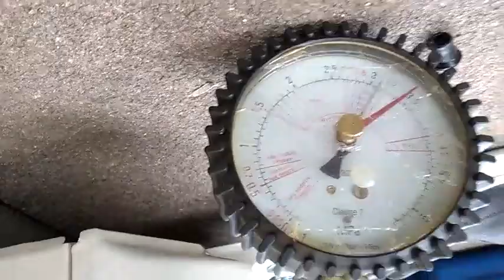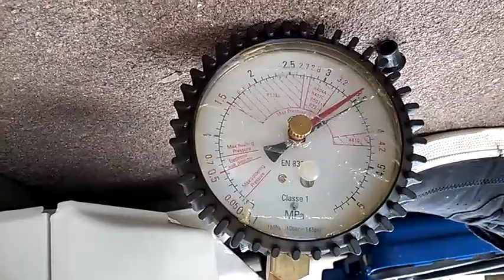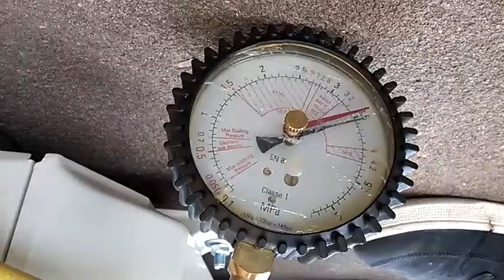PROVA TENUTA IMPIANTO CONDIZIONATORE CON GAS AZOTO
Premetto che avevo lasciato il bocchettone lento per simulare una perdita dalla cartella e farvi vedere come si testa l'impianto del condizionatore mettendolo in pressione con l'Azoto ed individuare una possibile perdita.
Se vuoi sostenere il mio canale,puoi acquistare su Amazon un qualsiasi prodotto passando dal seguente link Kit test prova e lavaggio tubazioni,
a te non costa nulla,ma darai un piccolo contributo per sostenere il canale,grazie!!